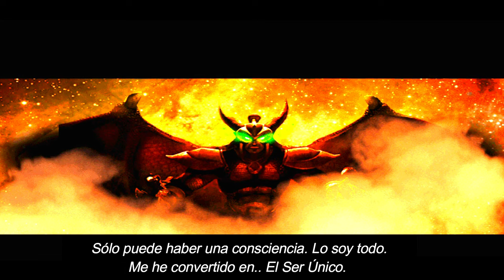MORTAL KOMBAT DECEPTION - ENDINGS - TODOS LOS FINALES DE CADA PERSONAJE - [4K - 60 FPS]